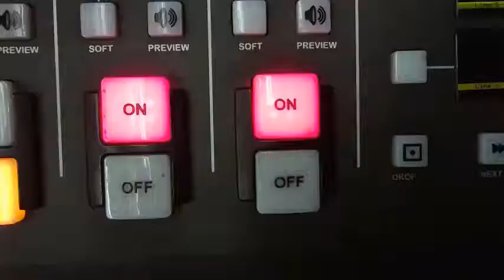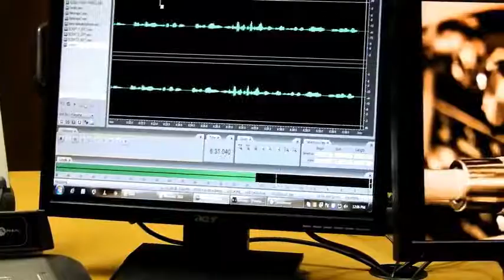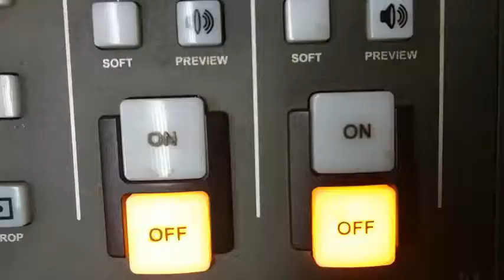Behind the scenes with Albert's MILLIONAIRE INSIGHTS podcast with Albert Jordaan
Albert van Wyk, Millionaire at 22, has a podcast called MILLIONAIRE INSIGHTS powered by Quintessential ZA. Albert explains financial concepts, give tips or interview guests that can provide value to Albert's listeners.

In this episode Albert talks about making a change in our community and that it is our responsibility to inspire others around us with his guest Albert Jordaan. This vlog gives you a sneak peak behind the scenes. For the full podcast